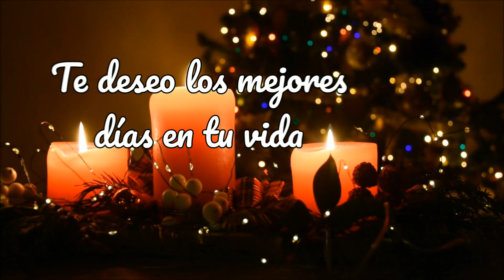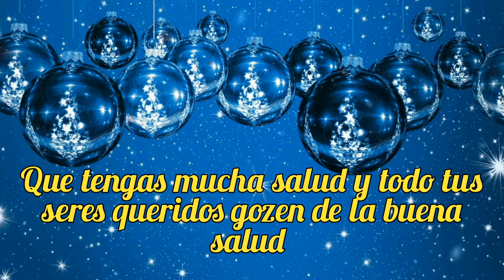¡Feliz Navidad! 🎄+ UN FINAL FELIZ ❤ La verdad triunfa siempre y las buenas personas son mucho más 😍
¡Feliz Navidad! 🎄+ UN FINAL FELIZ ❤ La verdad triunfa siempre y las buenas personas son mucho más 😍 Les queremos decir a todos que nos sentimos profundamente felices con todos ustedes y por todo lo que ha llegado este año. Les deseamos a todos y a todas en nuestra querida comunidad de AZADÓN DE PALO una muy hermosa y FELIZ NAVIDAD.